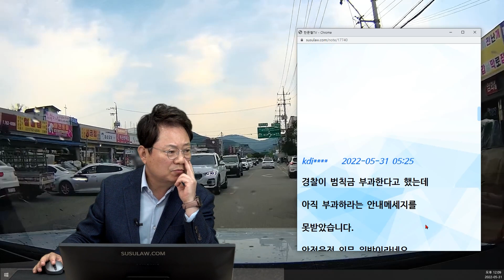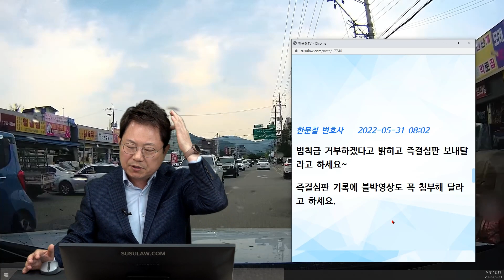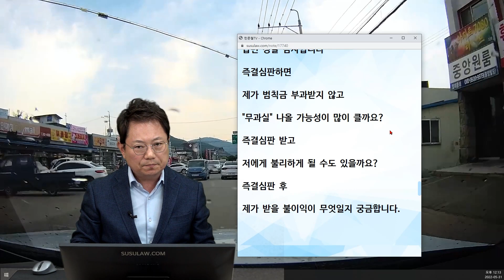16065회. 뒷걸음치다 넘어진 할머니, 보험사에서 블박차 잘못이 60% 라고 합니다 너무 억울합니다!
31612
220531 (화) 오전 생방송
운전대 잡았다는 이유로 죄인이 됐습니다!

블박차가 왕복 2차로 도로를 지나가고 있는데, 오른쪽 도로 끝에서 도로를 횡단하려던 노인이 블박차에게 먼저 지나가라고 손짓한 후 뒷걸음치다가 혼자 넘어진 사건. 보험사에서는 블박차 과실 60%라고 주장하고 있는 상황.

운전대 잡으면 무조건 죄인인가요? 무단 횡단하려던 보행자가 안 건넌다며 뒷걸음치다 부주의로 넘어짐. 비접촉

2022년 05월 20일 16시경 (금)
경기도 광주시 퇴촌면 광동로

1. (상대측할머니 : 저) 과실 각 몇%일까요?

2.제가 보험 철회해도 저에게 문제없나요?

상대측에서 소송 거는 방법뿐인 거죠?

경찰에서는

참 억울하고 안타깝지만

저를 가해자로 보고

안전운전 의무불이행 명목으로

범칙금 부과한다고 하고

보험사는 제 과실 60%예상하고 있습니다.

그 상황에서 보행자가 넘어질 줄 그 누가 예상할까요?

사람이 넘어졌으니...

사고 직후

혹시 몰라서 대인보험접수도 했고

할머니 119타고 가시는 것도 끝까지 봤습니다.

할머니(43년생) 다치신 것은 안타깝지만

조심하지 않으시고 본인 실수로

부주의하게 넘어지셨잖아요.

저에게 과실이 있다는 것도 억울한데

그것도 60%까지 과실이 잡힐 수도 있다니

저 정말 억울합니다.ㅠ

운전대 잡은 사실 하나로 죄인인가요?

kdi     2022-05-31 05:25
경찰이 범칙금 부과한다고 했는데

아직 부과하라는 안내 메시지를

못 받았습니다.

안전운전 의무 위반이라네요.

보행자 넘어진 건 밖에서

차를 두드려서 알았습니다.

경찰은 제가 안전거리를 확보하지 않고

"완전 정지"하지 않을게

잘못이라고 합니다.

블박차 보험사는...

경찰이 저를 가해자로 보느냐

피해자로 보느냐에 따라

과실을 잡는다고 합니다.

아직 미정이지만 과실60%라는 말이

나온 상태입니다.

* 투표 *

1. 블박차 잘못 있다. (2%)
2. 잘못 없다. (98%)

한문철 변호사    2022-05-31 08:02
범칙금 거부하겠다고 밝히고 즉결심판 보내달라고 하세요.

즉결심판 기록에 블박영상도 꼭 첨부해 달라고 하세요.

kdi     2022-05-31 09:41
답변 정말 감사합니다.^^

즉결심판하면

제가 범칙금 부과 받지 않고

"무과실" 나올 가능성이 많이 클까요?

즉결심판 받고

저에게 불리하게 될 수도 있을까요?

즉결심판 후

제가 받을 불이익이 무엇일지 궁금합니다.

* 의견 *

- 통고 처분 거부하고 즉결심판 신청하시고 이 영상 꼭 첨부해서 판사에게 꼭 보라고 하십시오.
- 즉결에서도 유죄 나오면 정식 재판까지도 받으시기 바랍니다.